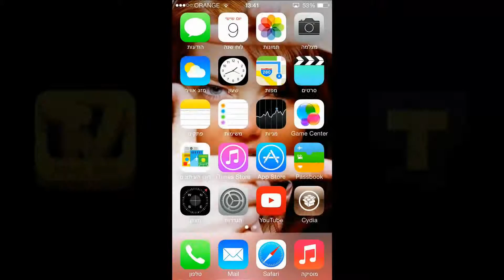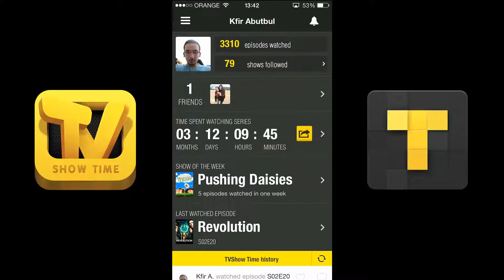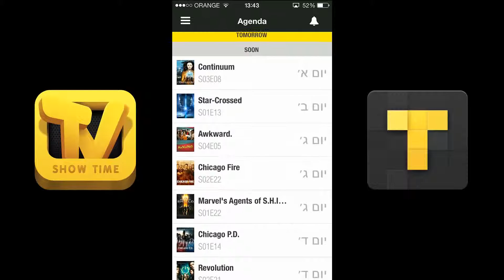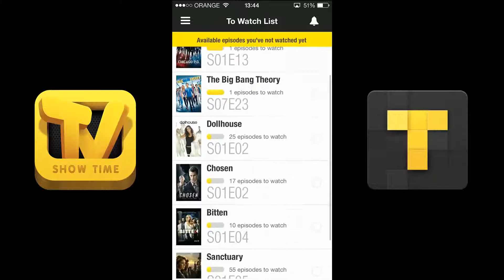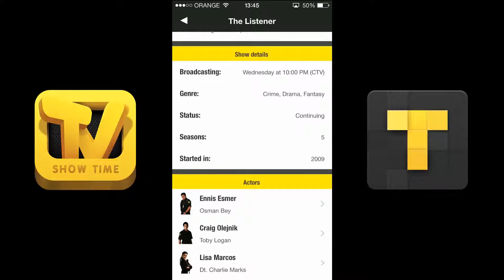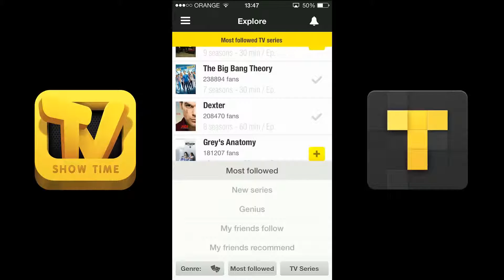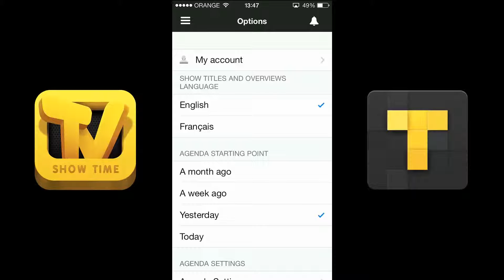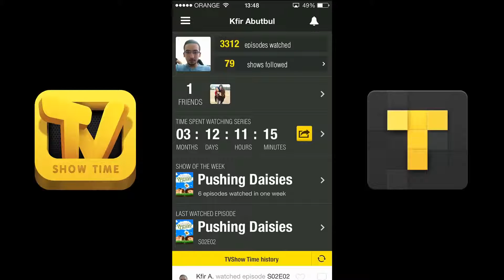Get To Know The App - TVShow Time